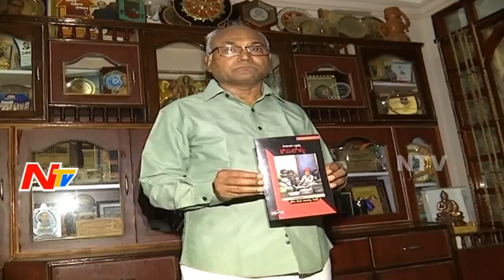Supreme Court Verdict on Arya Vaishyas Petition Against Kancha Ilaiah's Book || NTV